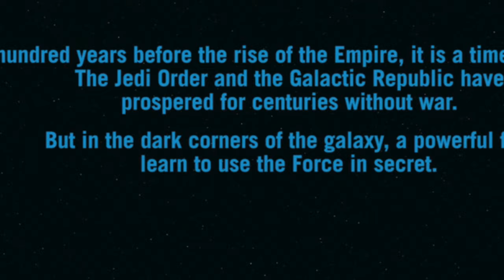Qimir The Sith Apprentice? - The Acolyte Premiere Breakdown and Review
Check out our breakdown and review of The Acolyte Season 1 Episodes 1 and 2. We also go into a theory on Qimir being more than meets the eye. Is he the real Sith apprentice recruiting Mae to take out his Master, or is he another acolyte? Or is he just a scoundrel? Tune in to find out our take.